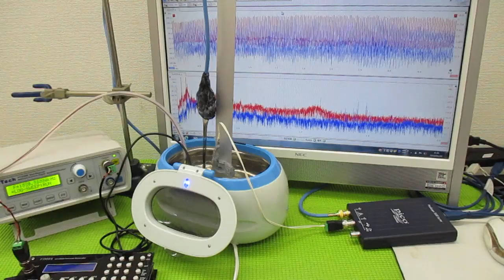メガヘルツの超音波発振制御プローブを利用した実験動画 ultrasonic-labo